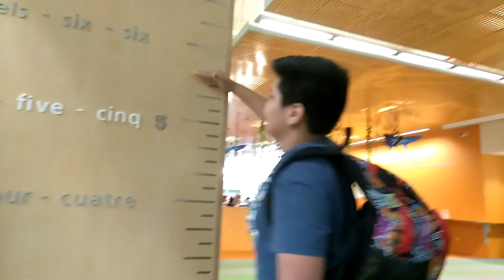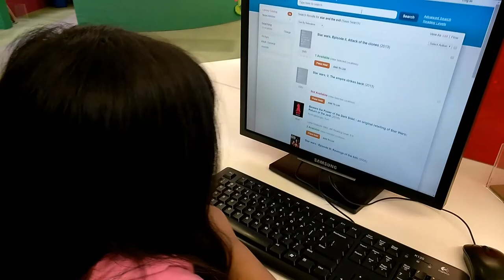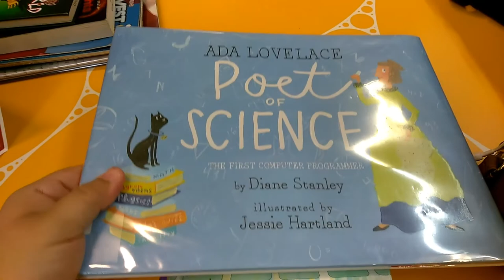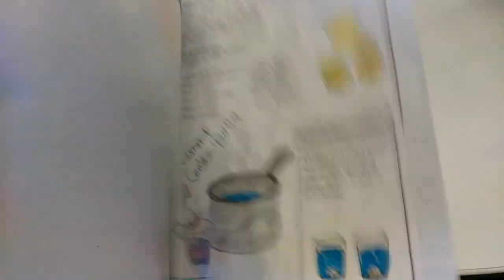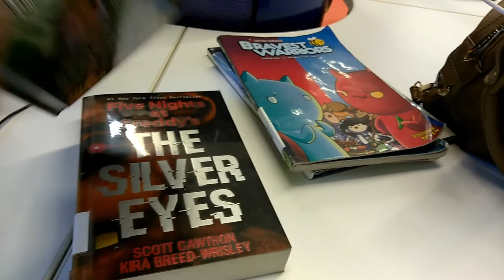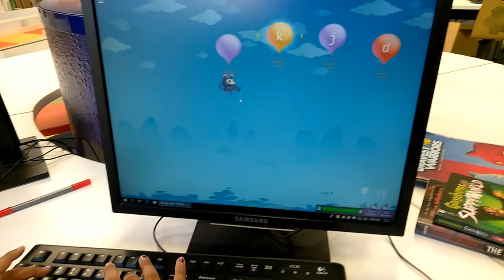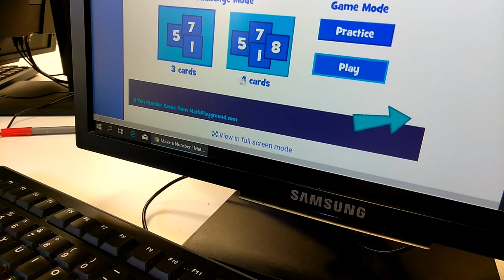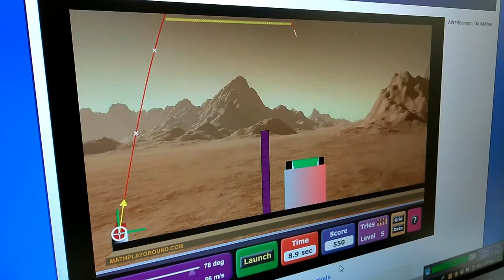Homeschool Library Day